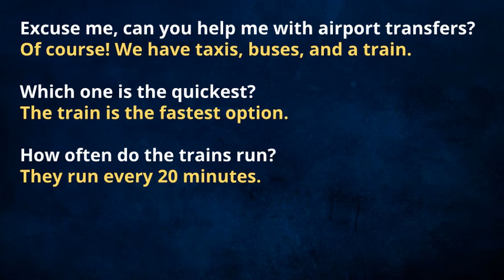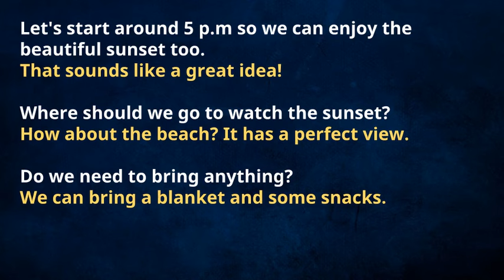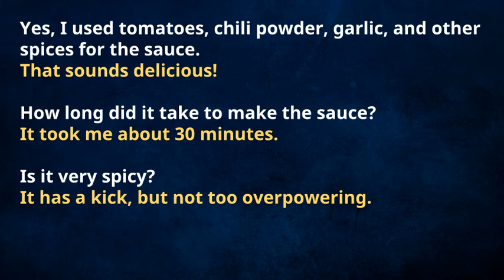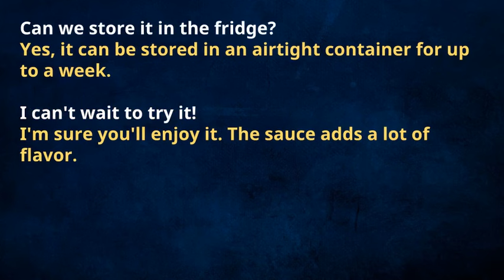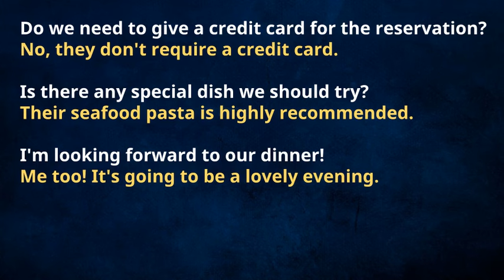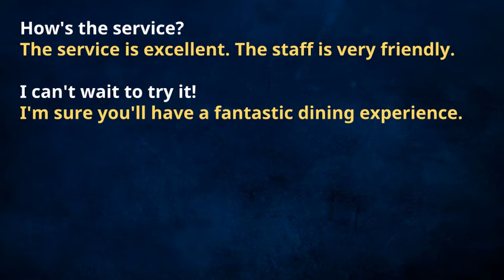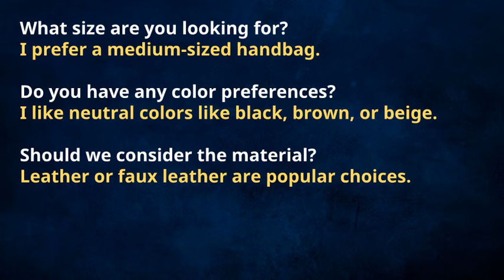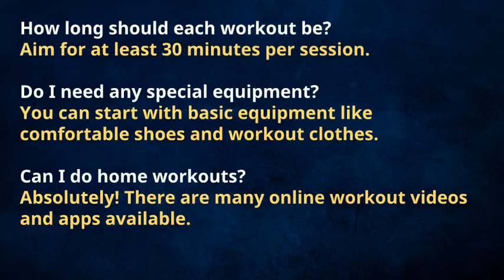English Practice Lesson 1-100 | Episode 8 | English Speaking & Listening | Fluent English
Lesson 1: Airport Transfers
Lesson 2: Enjoying the Sunset
Lesson 3: Spicy Sauce
Lesson 4: Making a Reservation
Lesson 5: Impressive Food Quality
Lesson 6: Finding the Perfect Handbag
Lesson 7: Increased Energy Levels
Lesson 8: Luggage Storage Service
Lesson 9: Exploring the Area
Lesson 10: Free Admission
Lesson 11: Navigating Directions
Lesson 12: Game Nights
Lesson 13: Emotional Regulation
Lesson 14: Seeking Information
Lesson 15: Spaghetti Bolognese
Lesson 16: Beautiful Weather
Lesson 17: Signing the Warranty
Lesson 18: Sunscreen and Hydration
Lesson 19: Holding Officials Accountable
Lesson 20: Travel Insurance
Lesson 21: Exercise for Stress Relief
Lesson 22: Weekend Plans
Lesson 23: Wi-Fi at the Airport
Lesson 24: Time for Hobbies or Reading
Lesson 25: Learning from Setbacks
Lesson 26: Art Appreciation
Lesson 27: Integrating into Strategy
Lesson 28: Let's go hikings
Lesson 29: Supermarket Adventure
Lesson 30: Energizing Activities
Lesson 31: Salary Considerations
Lesson 32: Following a Schedule
Lesson 33: Happy Cooking
Lesson 34: Exercise Routine
Lesson 35: Market Trends
Lesson 36: Share Updates on Our Progress
Lesson 37: Latest Technology Trends
Lesson 38: Tomato Sauce Toppings
Lesson 39: Can I See the Menu Please?
Lesson 40: Currency Exchange
Lesson 41: Beaches and Volcanoes
Lesson 42: Affordable Accommodations
Lesson 43: Meeting New People
Lesson 44: Accountability
Lesson 45: Landscapes or Portraits
Lesson 46: Trip Insurance
Lesson 47: Affordable Purchase
Lesson 48: Lunchtime
Lesson 49: New Neighbor
Lesson 50: Learning Process
Lesson 51: Sales Reports and Brainstorming
Lesson 52: Enhancing Ambiance with Decorations and Music
Lesson 53: Adjusting the Thermostat
Lesson 54: Learn How To Play The Guitar
Lesson 55: The Satisfying Drive of Plants
Lesson 56: Fundraising Success
Lesson 57: Net Emissions
Lesson 58: Accommodation Preferences
Lesson 59: Fun Ways to Exercise
Lesson 60: Hotel Services
Lesson 61: Daily Routine
Lesson 62: Preparation Tips
Lesson 63: Renting a Car
Lesson 64: Surviving a Power Outage
Lesson 65: Compromising on Time
Lesson 66: Reviews and Decisions
Lesson 67: Basic Phrases for Travel
Lesson 68: Hard Work Pays Off
Lesson 69: Working in the Sustainability Field
Lesson 70: The Joy of Reading
Lesson 71: Travel Essentials
Lesson 72: Finding Affordable Accommodation
Lesson 73: Grocery Shopping
Lesson 74: Planning Meeting
Lesson 75: Importance of Saving
Lesson 76: Cone Inn Adventure
Lesson 77: Shop Till We Drop
Lesson 78: Project Deadlines
Lesson 79: Negotiation Skills
Lesson 80: Fitness Enthusiast
Lesson 81: Catching Up on News
Lesson 82: Commitment to Delivery
Lesson 83: Anticipation and Farewell
Lesson 84: Weekend Getaway
Lesson 85: Fast-Paced Marketing
Lesson 86: Vacation Abroad
Lesson 87: Unique Photo Locations
Lesson 88: Trying Different Brands
Lesson 89: Setting a Budget
Lesson 90: Joining a Group
Lesson 91: Exploring a New City
Lesson 92: Reviewing a Contract
Lesson 93: Planning a Movie Night
Lesson 94: Comfortable Place To Stay
Lesson 95: Exploring Greece
Lesson 96: English Learning Tips
Lesson 97: Redecorating My Room
Lesson 98: Practice Speaking English
Lesson 99: Cooking Chicken
Lesson 100: Time Management